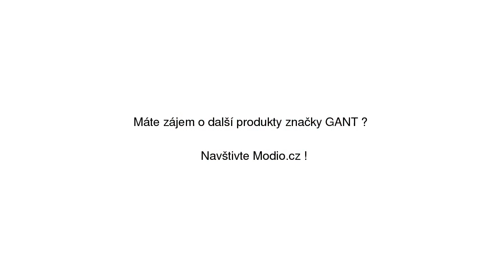SVETR GANT STRETCH COTTON CABLE V-NECK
SVETR GANT STRETCH COTTON CABLE V-NECK se slevou 30% na Modio.cz. Dámský svetr GANT bavlna. Modio.cz - módní inspirace i možnost nákupu online.